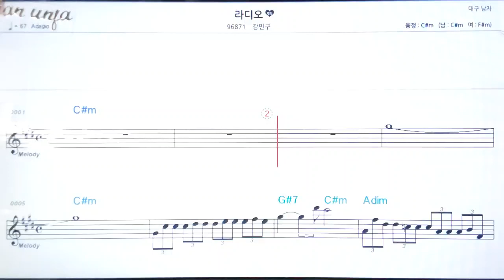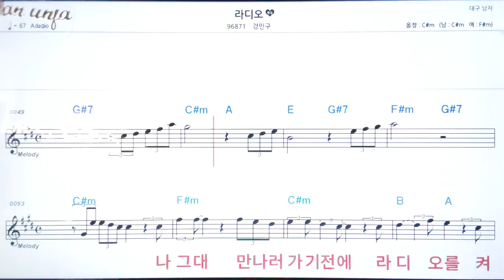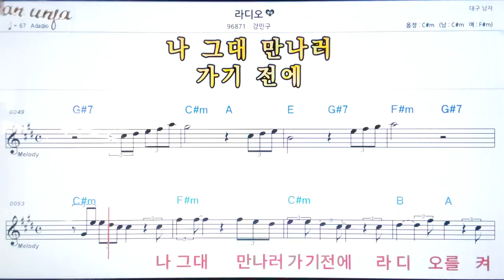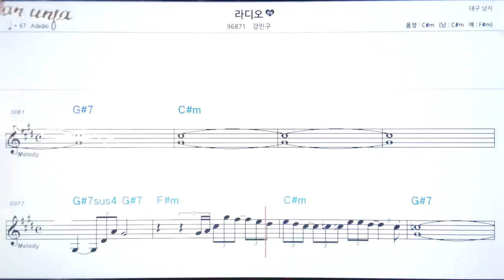라디오/강민규👍악보, 기타 코드,가사,Karaoke*가라오케 반주